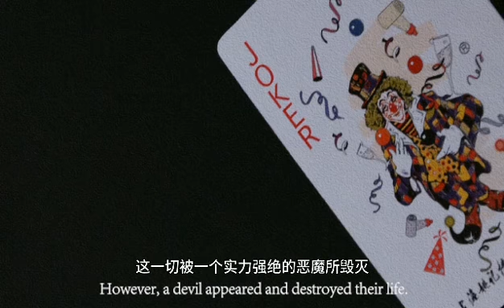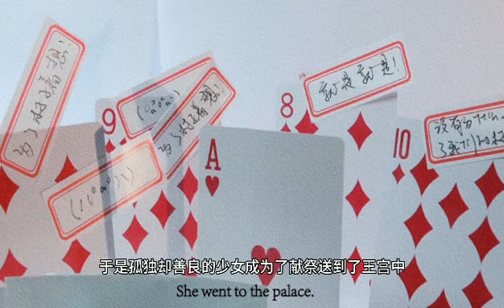2020年4月27日